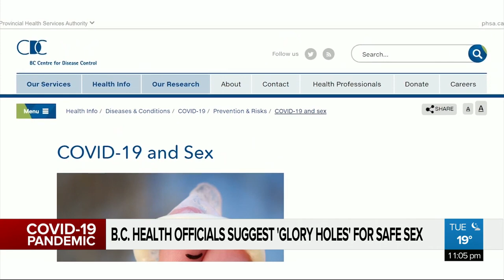🤡 Canadian government encourages the use of **Glory Holes**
🤡 Clown World A look 👀 Back Canadian government encourages the use of glory holes to stop spread of COVID-19
The BC Centre for Disease Control is recommending using “glory holes” to practice safe sex during the pandemic — and I just want to know if this is a common thing people have in their homes.